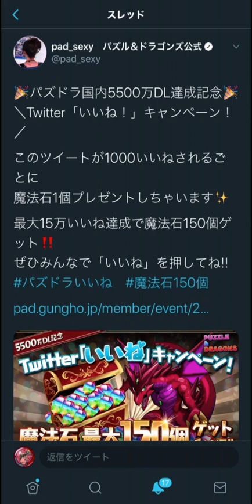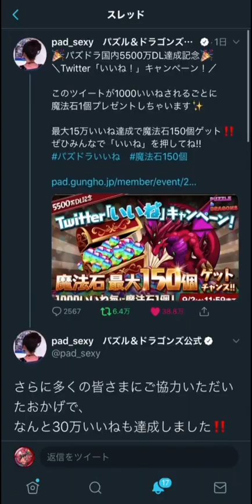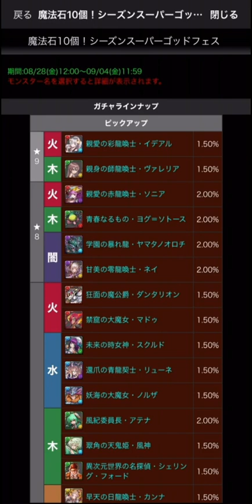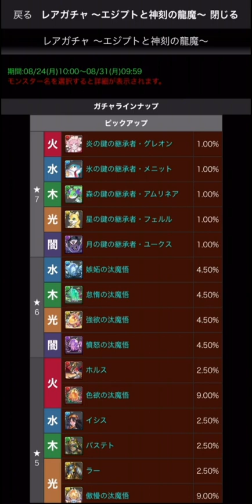明日魔法石150個配布決定！絶対に損しない使い方解説！知らないと損するかも！【パズドラ】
魔法石配布は明日の朝4時！ 0:00
魔法石150個使い方解説 2:03
おすすめのガチャ解説　4:14

始めてタイムラインみたいなやつ使った